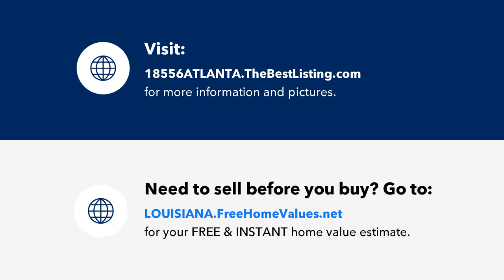18556 ATLANTA MIRA RD, RODESSA, LOUISIANA Presented by David and Annette Rollins.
18556 ATLANTA MIRA RD
RODESSA, LOUISIANA 71069

Contact David and Annette Rollins for more information.

Updated well maintained home on over 11.5 quiet country acres. Not many like this come available so come see it before it is gone! This home features beautiful real wood flooring in the foyer, kitchen and dining area. The rest of the home has high quality wood look vinyl flooring. A large living room has a stone surround wood burning fireplace and great neutral colors. If you need cabinet space, you will love the kitchen. There are plenty of wood cabinets and lots of counter space which includes a large island with a breakfast bar. The pantry and laundry are hidden behind a door that appears to be cabinets and keeps the kitchen area looking uniform. A spacious dining area features french doors leading to the amazing covered back deck. A spacious master suite features a large bath with jetted tub, separate shower, large vanity with dual sinks, linen closet and a big walk-in closet with built-in shelving. Both guest bedrooms are roomy and feature walk-in closets as well. The front of the home has a great porch and the rear of the home has a fabulous large covered deck. What a perfect spot for morning coffee or relaxing in the evening sipping tea. If storage is a must, you will love the huge shop on slab with electricity and insulation. This shop is 30&#39; x 40&#39; and was built in 2018. There are also 2 more storage buildings that will remain. With over 11.5 acres you could hunt on your own property, have cattle, etc. This is a great opportunity for anyone looiking to get out of the city. Call today for your private showing.

Each Office Independently Owned & Operated